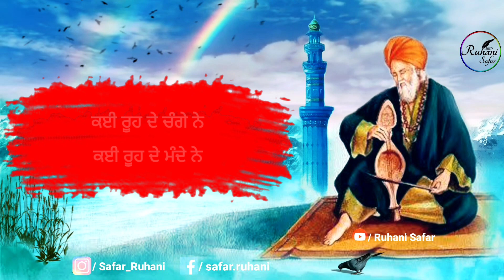ਰੂਹ ਨੂੰ ਬਹੁਤ ਸਕੂਨ ਮਿਲੇਗਾ ਹਰ ਰੋਜ਼ ਸੁਣੋ, Baba Bulleh Shah, Bulleh Shah Kalam, Ruhani Safar (Part#569)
ਬੁੱਲ੍ਹੇ ਸ਼ਾਹ ਬੰਦਗੀ ਦਾ ਤੇਰਾ ਮਟਕਾ ਟੁੱਟਿਆ।
ਤਕਦੀਰ ਗਈ ਡੁੱਲ।
ਨਰਕ ਨਾਂ ਪਿੱਛੇ ਦੇਖਣ ਦੇਵੇ।
ਸਵਰਗ ਨਾ ਮਿਲਦਾ ਮੁੱਲ

ਚੱਲ ਬੁੱਲ੍ਹਿਆ ਚੁੱਕ ਗਠਰੀ ਗੁਣਾਹ ਦੀ।
ਸੁਟ ਕੇ ਆਈਏ ਬਾਹਰ।
ਜਿਹੜਾ ਦੁਖਾਂ ਵਿਚ ਉਸਦਾ ਪੱਲਾ ਨਹੀਂ ਛੱਡ ਦਾ।
ਓਹ ਉਸਨੂੰ ਦੇਂਦਾ ਤਾਰ।

ਬੁੱਲ੍ਹਿਆ ਉਸਦੀ ਗੰਢ ਪੱਕੀ ਏ।
ਤੇਰੇ ਹੀ ਧਾਗੇ ਕੱਚੇ ਨੇ।
ਜਿਹੜੇ ਬੰਦਗੀ ਦੀ ਪਾਉੜੀ ਫੜਦੇ।
ਉਹਨਾਂ ਦੇ ਸਵਰਗ ਪੱਕੇ ਨੇ।

Music Credit -

Keywords -

Warish Shah
Sufi Kalam
Sufiana Poetry
kalam bulleh shah
sufi poetry
punjabi shayari
Punjabi poetry
Bulleh Shah